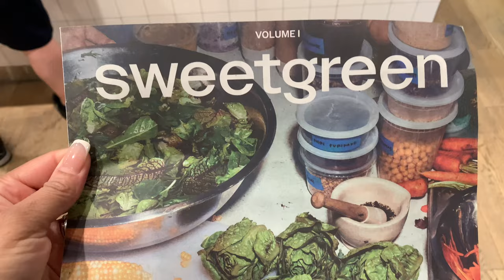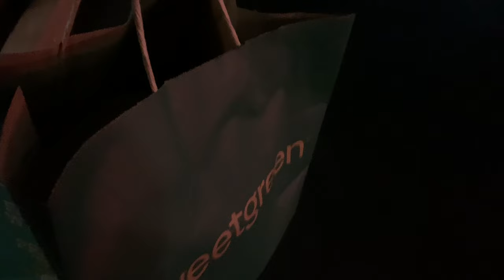VLOG : trying a new restaurant | Iced Coffee Recipe | iced lemon loaf review | Mental health chat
VlogVloggy vlogWeekly vlogdaily vlogProductive vlogproductive day in my life
mental health strugglesWeekend vlogstarbucks coffeeIced lemon loaf reviewSweet green reviewtaste testdaily vlogsday in my life vlogvloggerNadira yasmine2024 vlog.